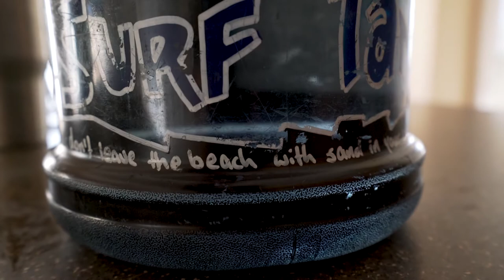Surf Tank vs. Rinse Kit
Surfing again and this time with Ryan Ross!!! We test out the Surf Tank I made 15 years ago vs. The Rinse Kit